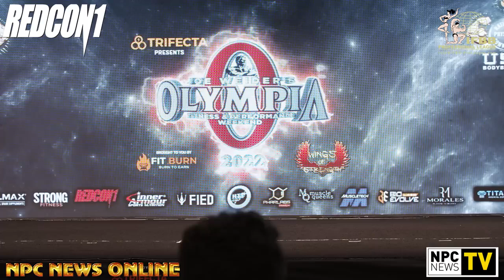Female Bodybuilders You Won't Believe Exist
Prepare to be amazed by these extraordinary female bodybuilders that you won't believe exist! Watch as we showcase the incredible strength, dedication, and determination of these women in the world of bodybuilding. From their intense workouts to their impressive muscle gains, these bodybuilders are truly inspiring. If you're a fan of fitness, strength, and empowerment, this video is a must-watch!
gym
shorts
viral shorts
bodybuilding
female muscle
female bodybuilding
fitness
muscle girl
india
katy perry
fitness motivation
gym motivation
motivation
usa
muscle
mohammad haseeb khan
fit india
news
younic gymshort
crazy short
teenage dream
anatoly
tall woman comic
ifbb pro
fbb
fbb bicep 2022
fbb arm wrestling vs man
hot muscle girl
hot fitness girl
hot muscle girls
ladies bodybuilder status
tall girl 3
ifbb pro bikini
ifbb pro women
muscular women
tall woman animation
tall girl animation
tall girls tiktok
pretty muscle babes
sexy gym girl
sexy gym girls
tall girl full movie
youtube shorts
shorts video
girls
angelica enberg
ms olympia
筋肉の女性
sports
culture
body
nutrition
olympia
miss
mister
fit
happy
musclemania
bikini
physique
lifting
strong
lift
Мускулистые женщины
bodystyling
hardcore
exercise
england
competition
fibo
training
workout
gainz
bodybuilder
diet
shredded
健美运动
健身
나바코리아
Фитнес
musculação
otot
culturismo
ifbb
schwarzenegger
arnold
fitnesslifestyle
muscles
nabba
स्वास्थ्य
npc
figure
universe
miss universe
ms universe
woman
gb
cele tv
beautiful women
beautiful girls
girl
wonder woman
pretty girl
yui aragaki
indonesian women
pattaya
sports cake designs
chocolate cake design
gym theme cake design
anniversary cake design
workout cake design
body building cake tutorial
body building birthday cake
simple cake design
body building fondant cake
gym lovers cake design
new cake design
cake ideas
gym theme cake
cake
cake decorating ideas
cakes for body builders
bodybuilder cake design
body buider cake
gym cake
gym cake design
cake design
body building cake
body builder cake
v cut abs exercises man & women#gym#short🔥
10 milions
pattaya jomttien
you tub shorts
short viral
trending short
burnaby
golds
woman bodybuilder
tall girl muscle
beach
hd
trish stratus
soi 8
becky lynch
bayley
stacy kiebler
female
oana hreapca
lana
torrie wilson
lindsey cope
nikki cross
athletic
olimpic
strong bodybuilding
mujeres musculosas
maryse
mixed arm wrestling
sarah backman
shannon seeley
sasha banks
kristina nicole
alexa bliss
you lose you drink
beach road pattaya
thailand
beautiful girl in pattaya
fat
gulets exercise for women
pattaya beach road
thighs exercises
inner thigh fat loss exercises
outer thigh
how to lose thigh fat
thigh gap workout
lose thigh fat
burn thigh fat
thigh and legs exercises
slim legs
thigh exercises for losing fat
exercises for thighs
slim inner thighs
inner thigh exercises
inner thigh
inner thigh workout
thigh workout
thighs
slim thighs
slim thigh
thigh exercises
beautiful girl in pattaya at night
thai wife
weightlossjourney
crime-publicsafety
ctv-local
wnyw
mens
musculer man
indian bodybuilders
fit karnataka
bangalore
karnataka fitness
bodybuilding show
jennifer bisram
local tv
nypd
yazmeen williams
body in bag kips bay
cbs2 news at 11
shredded physique
fitness model
female bodybuilder
pattaya nightlife
athlete
gym lover
bodybuilding lifestyle
behemoth bodybuilders
wings of strength
bui vien street
vladislava galagan
nataliya kuznetsova
girls who lift
strong women
female fitness
bui vien street nightlife
myanmar tiktok girl
noel deyzel
2023
gym prank
anatoly cleaner
anatoly gym
powerlifter anatoly
anatoly powerlifter
anatoly gym prank
world weightlifting championships
weightlifting house
olympic weightlifting
weightlifting fairy kim bok joo
gym league motivation
gymshark
gym motivation songs
gym music
myanmar
yangon
fitness shorts
planet fitness